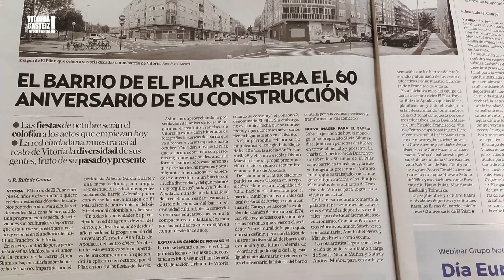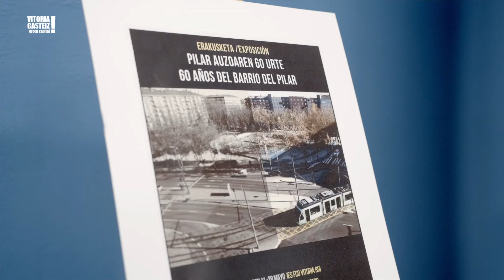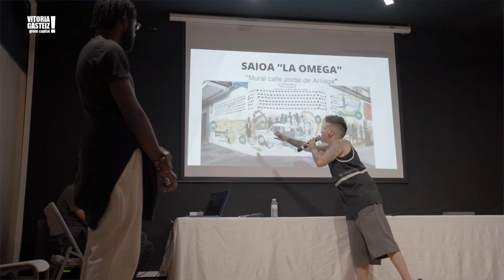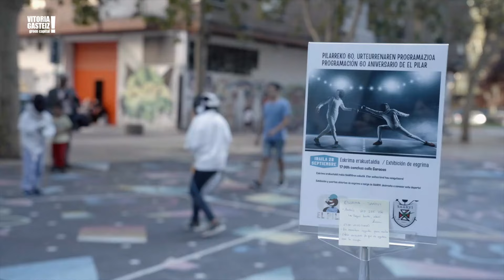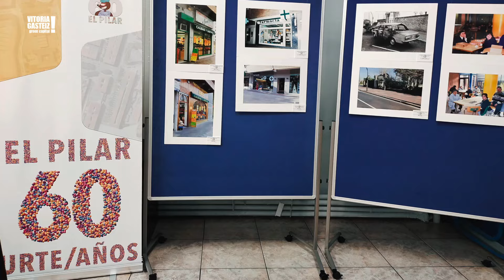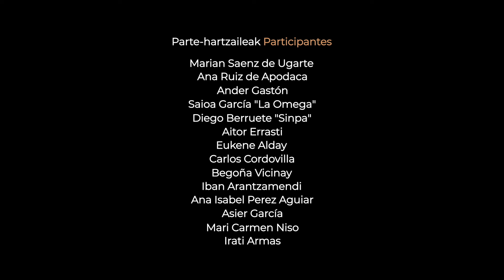El desarrollo de un proyecto comunitario. 60 ANIVERSARIO El Pilar - 2024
Desde sus inicios el barrio de El Pilar fue entorno de acogida para muchas personas y familias que procedían de Álava y de múltiples provincias del Estado, al igual que lo es hoy para familias que vienen de diferentes lugares del mundo.

La celebración del 60 aniversario ha permitido reconocer y visibilizar un trabajo que se venía realizando desde años atrás por la red vecinal, y ha sido una gran oportunidad ampliar esta red facilitando la participación de otros agentes sociales y entidades que también han cumplido años. Por ejemplo, el 50 y 40 aniversario del instituto Francisco de Vitoria, los centros escolares Divino Maestro y Luis Elejalde, la parroquia de El Pilar, el Centro Ocupacional Puerto Rico, el Centro de Salud La Habana, la AVV,… sin olvidarnos de los clubes deportivos Gure Auzune de balonmano y el Araba de baloncesto, así como del comercio de cercanía que “mima” las relaciones sociales y de cuidado.

Esta red comunitaria tiene un amplio recorrido, tejida desde sus inicios por sus vecinos y vecinas que durante años generaron dinámicas sociales, mantenidas en el tiempo por el compromiso de los diferentes profesionales (salud, educación, centro cívico, comercio,…) que actúan como facilitadores para generar proyectos y programas comunitarios innovadores, referentes para el barrio y para la ciudad.

El trabajo en Red posibilita fortalecer lazos y abrir la red comunitaria a otros agentes que la enriquecen y mantienen un barrio vivo y en cambio continuo. Un barrio que construye día a día, que identifica sus necesidades y que reivindica actuaciones necesarias para mejorar la calidad de vida de las personas que integran nuestra comunidad, trasladando a las instancias competentes la necesidad de adquirir compromisos y realizar las inversiones necesarias para mantener y mejorar el bienestar de nuestro barrio.

El Pilar es un barrio plural, diverso y acogedor, que junto a otros barrios han construido lo que es hoy nuestra ciudad, un ejemplo de convivencia, en continúo cambio y adaptabilidad a las nuevas realidades, que facilita la integración y atiende a las necesidades de las personas que residen en él, todas ellas integrantes de una misma comunidad que les dota de una identidad común, su BARRIO.